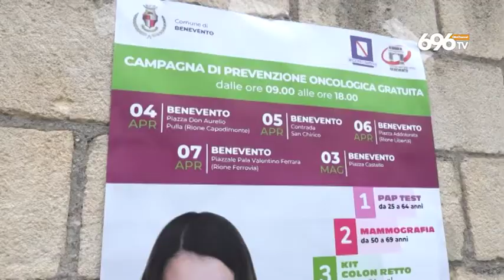Lotta al cancro, Asl in campo con la prevenzione